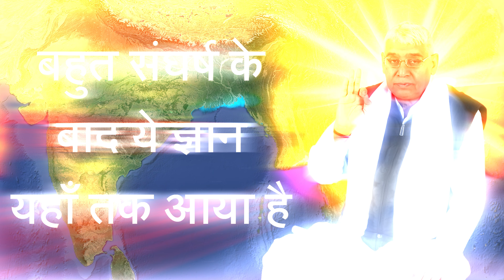बहुत संघर्ष के बाद ये ज्ञान यहाँ तक आया है | Sant Rampal Ji Satsang | SATLOK ASHRAM